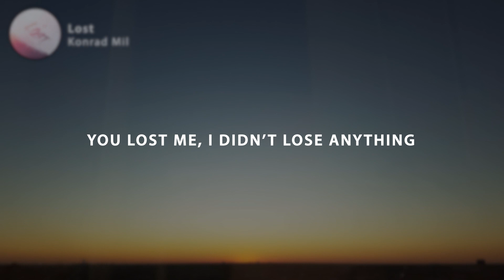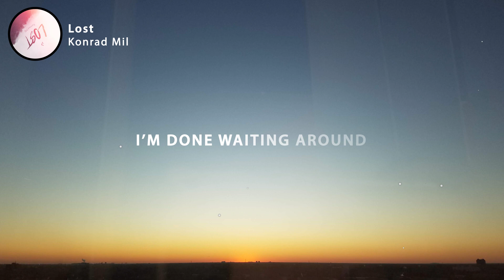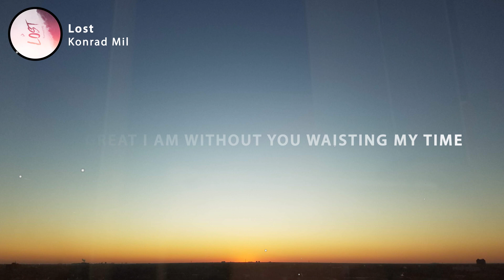Konrad Mil - Lost (Lyrics)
🎤 Lyrics: Konrad Mil - Lost

You Lost Me
I didn't lose anything
Now I'm free
So I can start the healing
I got tired
Of crying myself to sleep
You thought the cliff
I jumped off was just to steep

With you I kept on losing myself
I had to put my feelings up on a shelf
I hope you lay in bed at night
And think about the memories of us
Cause I've had enough

I know my worth
Even when it hurts I'll be alright
I promise you'll feel worse when you see
How great I am without you waisting my time
My time

I'm done waiting around
You're playing so many games
I've been getting run down
To you it's all just the same
Good luck with your life
You know I wish you well
We're both gonna be fine
This has to be farewell

My time